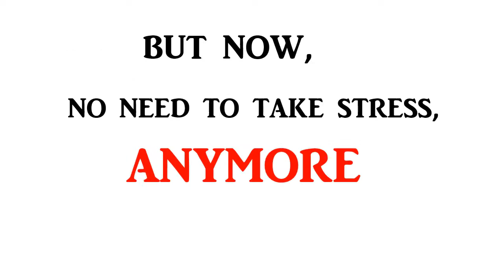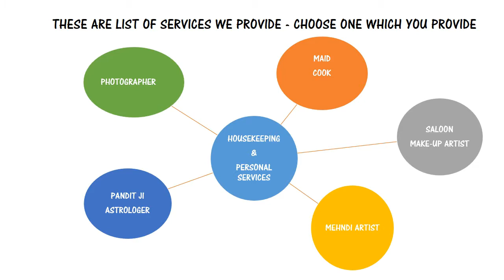Maintenance India Partner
easy registration
dedicated Customer support
Free registration